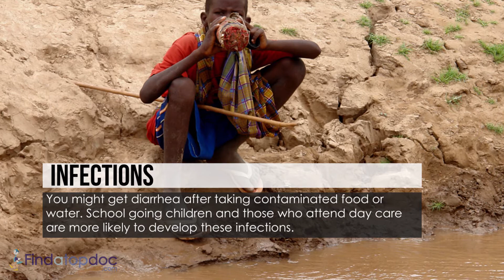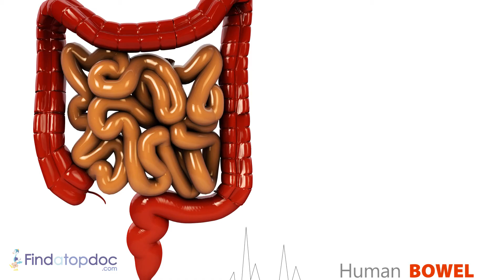What are the Causes of Chronic Diarrhea?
- Chronic diarrhea is defined by the reduction of stool consistency that lasts for more than 4 weeks. This will usually equate to about three loose stools in one day. today to learn more about Causes of Chronic Diarrhea.